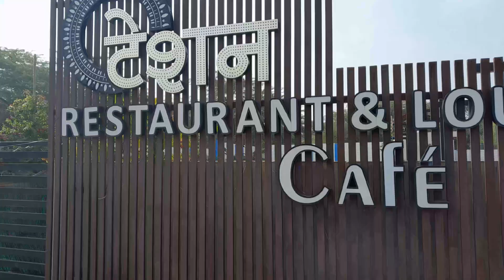ajmer faimlyvlogs tension restaurant sorts vairl good jana masti suhani